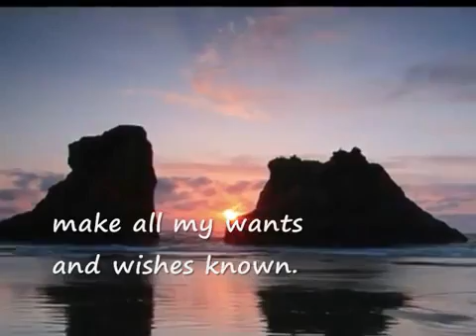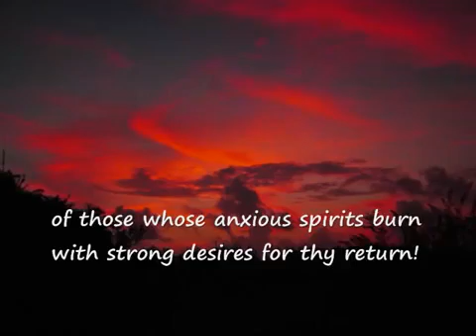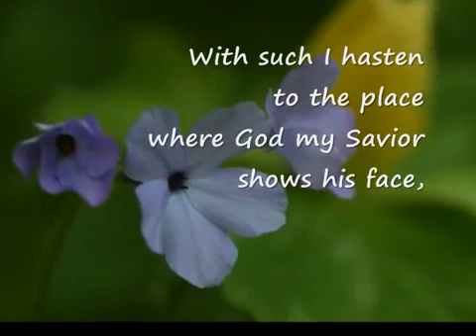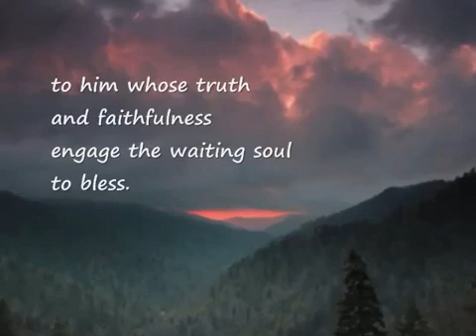Sweet hour of prayer!! Hymn